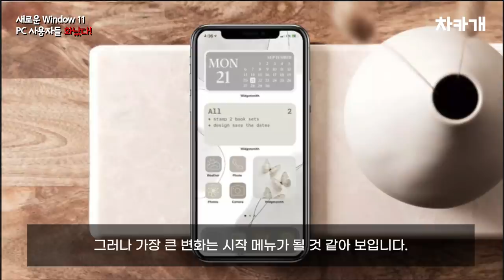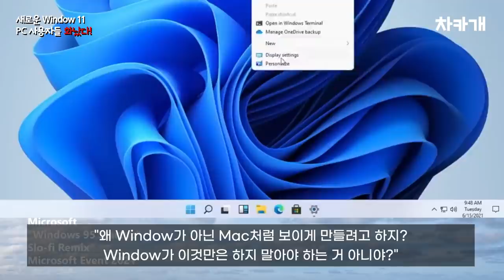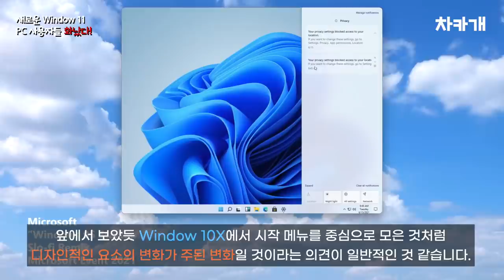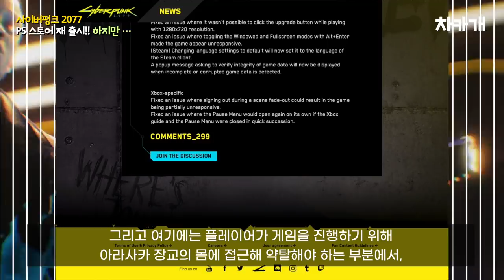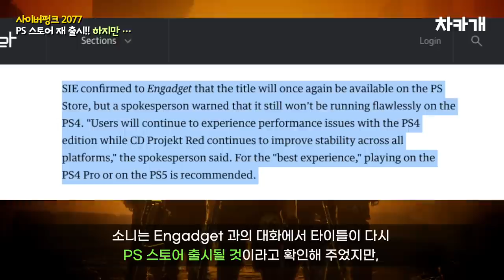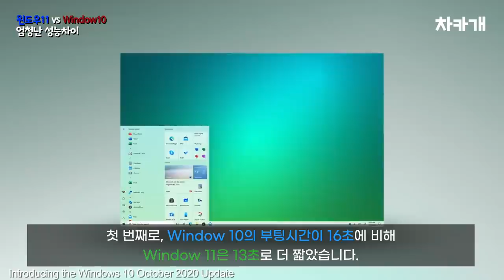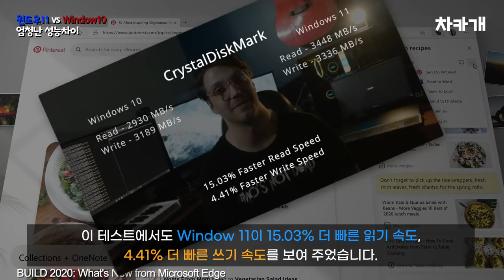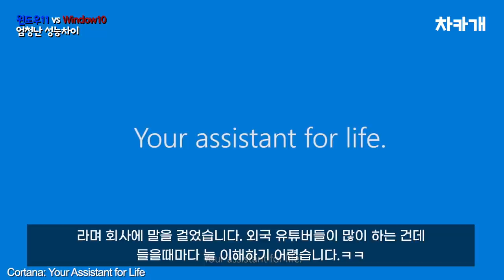사이버펑크 2077 PS4 재출시, 하지만 PS 스토어가 경고를 하는데 | Window 11 성능 리뷰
사이버펑크가 플레이스테이션에서 판매 중지를 당한 후 12월부터 계속해서 버그를 고쳐왔습니다. 이 정도면 소니가 사이버펑크를 PS 스토어에 다시 등록할 만큼 게임은 안정적인 되어 가는 모습이어야 할 텐데요. 하지만 어마 무시한 욕을 먹은 개발자들은 아직 할 일이 남아 있는 것 같습니다. 사펑 개발자들이 PS 스토어에서 다시 판매가 시작되기 전에 또 다른 패치를 출시했습니다.

00:00 인트로

00:14 새로운 Window 11, PC 사용자들 화났다!

03:48 사이버펑크 2077 - PS 스토어 재 출시!! 하지만

06:50 윈도우11 vs Window10 - 엄청난 성능차이

BGm
Kevin MacLeod의 Merry Go Slower에는 크리에이티브 커먼즈 저작자 표시 4.0 라이선스가 적용됩니다.

매일 매일 미국에서 전해지는 게임+테크 관련 흥미로운 이야기, 뉴스, 루머 등을 모아 전해 드리고 있습니다.